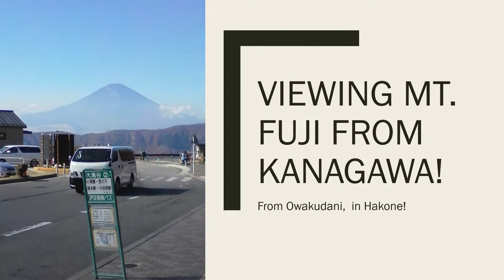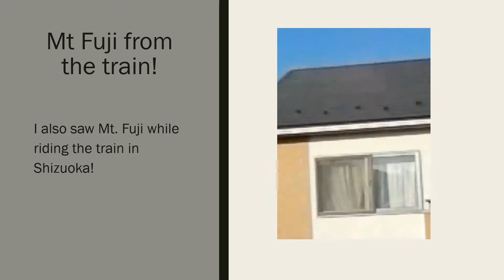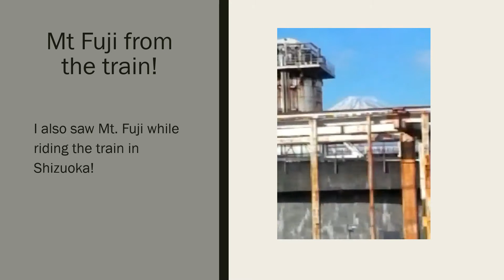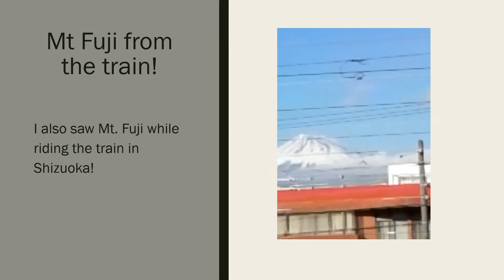Mt. Fuji!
I'm an inexperienced traveler! I want to save my memories on YouTube and share them with others. My Video clips were made while I was living in Japan. I went to Japan alone!! It was a big deal for me! I traveled to a few prefectures. I had a lot of fun traveling. I thank God for the opportunity to live in Japan!
     As a child, I read about many other countries, however, I never thought I would visit Japan. I enjoyed working and traveling around Honshu! Even though I traveled alone, I didn't feel lonely. The Japanese people were nice. Their attitude made my trips pleasant. I hope God allows me to live and travel again!
      I don't read or speak Japanese! I never studied ancient Japanese history. I was often amazed and puzzled by the many historical artifacts, and buildings located around Japan. I've mispronounced many Japanese words and misnamed a few landmarks. For example, I though the huge bust near JR Ofuna station was called Ofuna. Now I know that the station is named Ofuna, but the bust is called Kannon.
 Have a pleasant day! Stay safe! May God Bless you!!